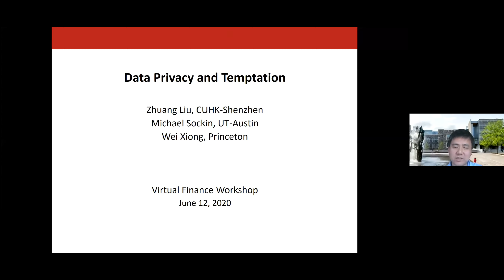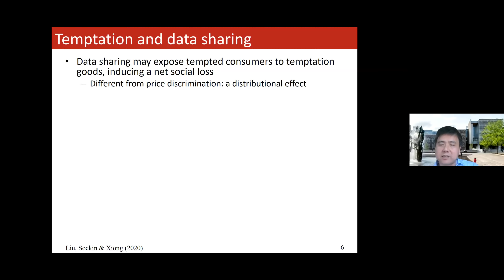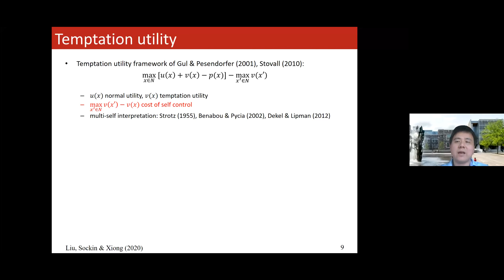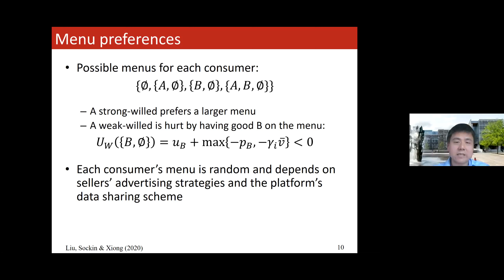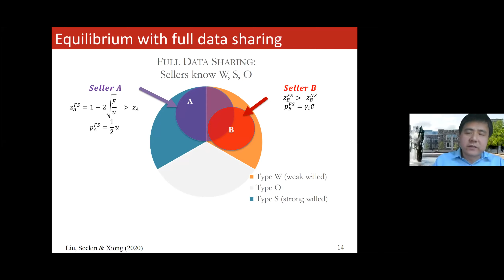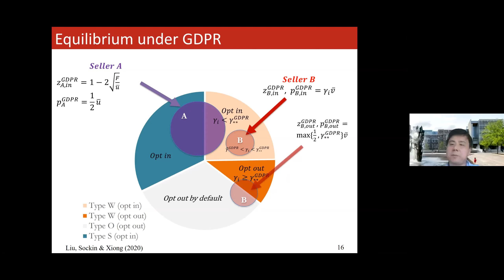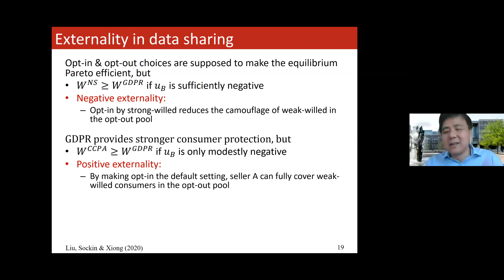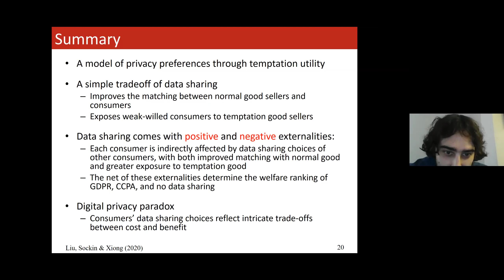Wei Xiong: "Data Privacy and Temptation" (Virtual Finance Workshop)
Wei Xiong presents "Data Privacy and Temptation" with John Zhuang Liu and Michael Sockin in the Virtual Finance Workshop.